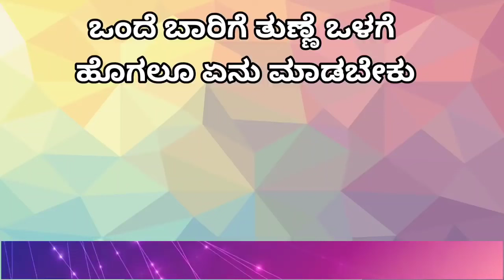ಪ್ರತಿದಿನ ಹೇಗೆ ಮಾಡಬೇಕು Sex facts Gk Kannada Question Answer kannada question and answer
Sex facts  Kannada Question Answer   kannada question and answer

Sex facts  Kannada Question Answer  KANNADA    kannada question and answer

sex facts
kannada question and answer
sex facts
romantic fatcs